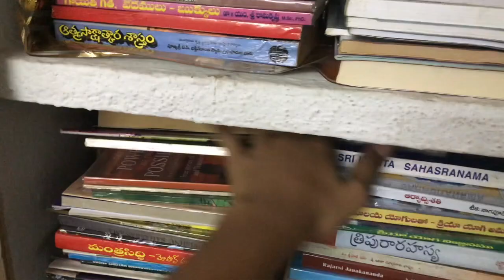Things to do during Quarantine-Kingmig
Guys, lets get 50 likes for this video.
if we get 50 likes imma make "types of basketball players part 3".

There is a lot more content coming up! 😉